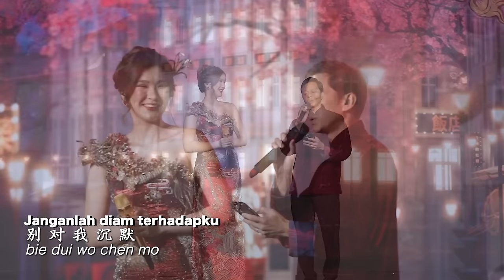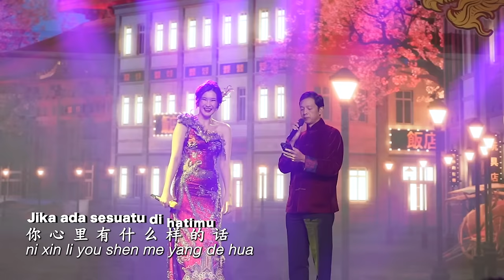TERNYATA ! Pemilik BCA Jago Nyanyi Mandarin《 是否真的爱我 》【 Live 】 Desy Huang 黄家美 Armand Hartono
TERNYATA ! Pemilik BCA Jago Nyanyi Mandarin 是否真的爱我 【 Live 】 Desy Huang - Armand Hartono 黄家美